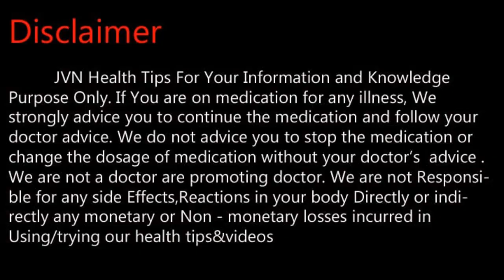உடல் அரிப்புக்கு சுலபமான மருத்துவம் .Tamil Health and Beauty Tips | JVN Health